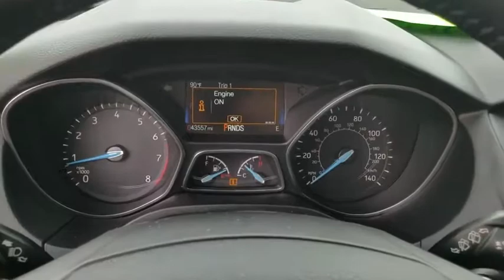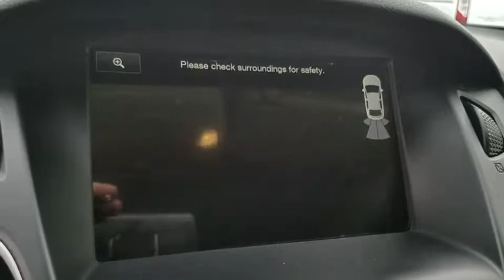2015 Ford Focus Las Vegas, Bullheadcity, St. George, Havasu, Pahrump, NV 0183753A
Friendly Ford
660 N Decatur Blvd

ONE OWNER, CLEAN VEHICLE HISTORY...NO ACCIDENTS, and **FORD CERTIFIED**. Focus Titanium, 4D Hatchback, 2.0L 4-Cylinder DGI DOHC, 6-Speed Automatic with Powershift, Leather, 17 Sport Aluminum Wheels, Automatic temperature control, Driver door bin, Driver vanity mirror, Front reading lights, Heated Leather-Trimmed Sport Front Bucket Seats, Leather Shift Knob, Leather steering wheel, Outside temperature display, Power Moonroof, Radio: Sony AM/FM Single-CD/MP3 w/10-Speakers, SIRIUS Satellite Radio, and SYNC w/MyFord Touch Communications/Entertainment. Welcome to Friendly Ford! Located in Las Vegas, NV, Friendly Ford is proud to be one of the premier dealerships in the area. brbrThis is the vehicle for you if you're looking to get great gas mileage on your way to work! The quality of this fantastic Focus is sure to make it a favorite among our educated buyers. brbr